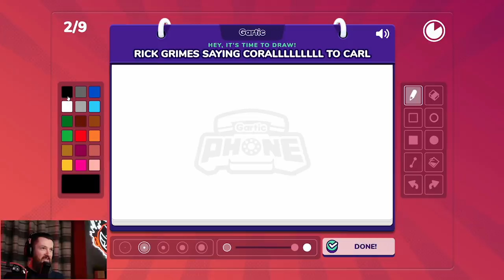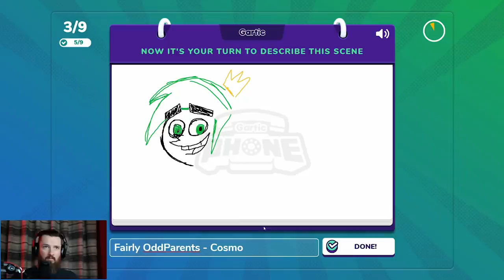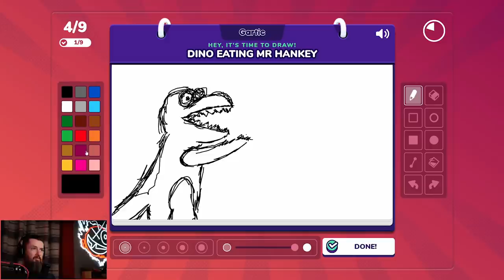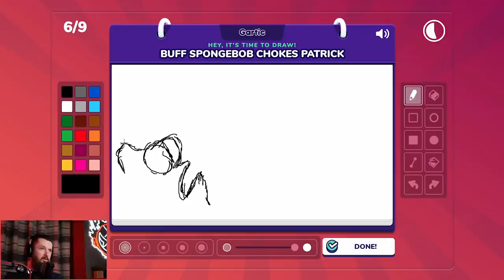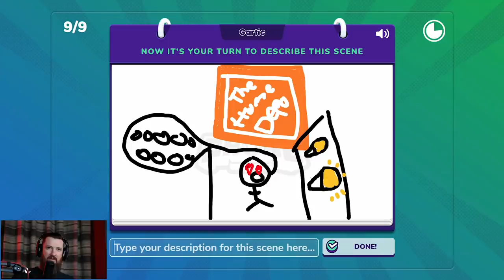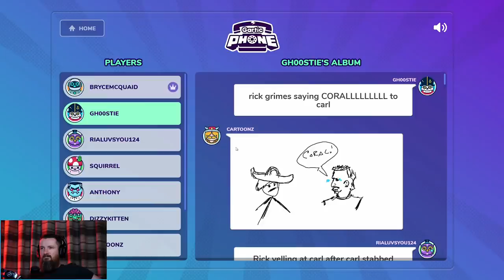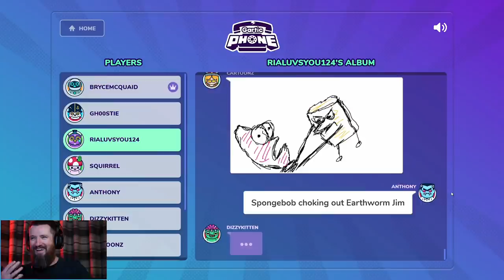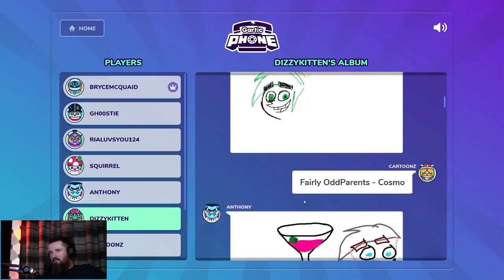I'M PRETTY SURE SQUIRREL HAS BRAIN DAMAGE... | Gartic Phone